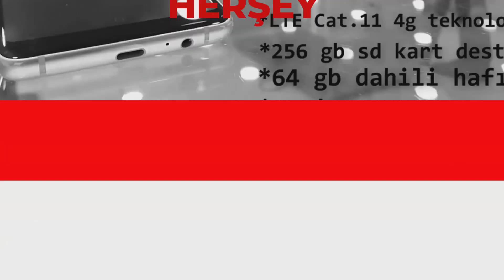En Sevilen 5 MMORPG Mobil Oyun 2021 | Mobil Oyun Rehberi #13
Destekte bulunmak isteyenler için ' KATIL ' butonumuzdan aylık abonelik yapabilirsiniz ve ;

Diğer videolarıma da göz at ;)